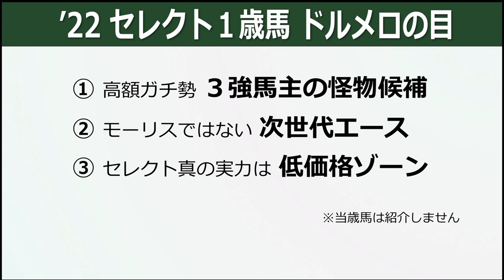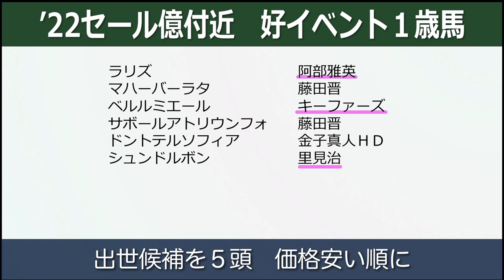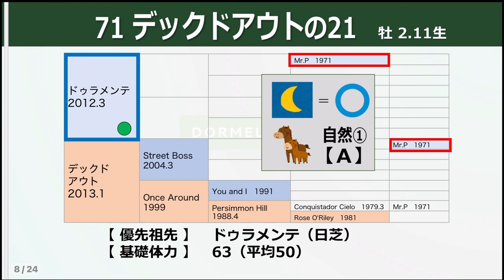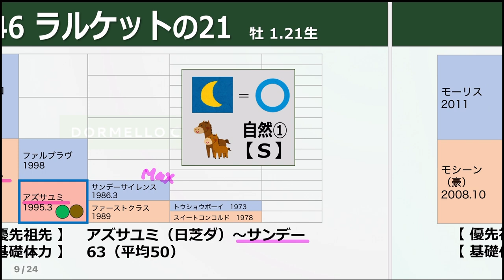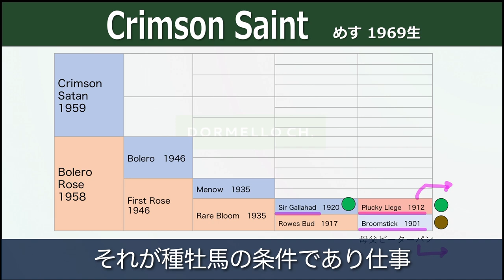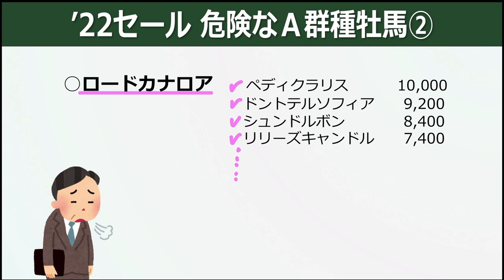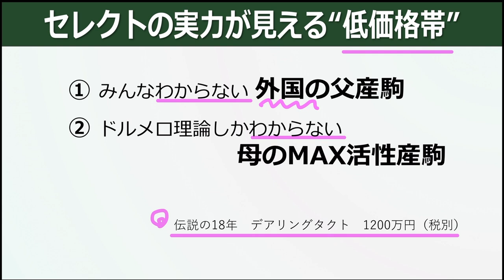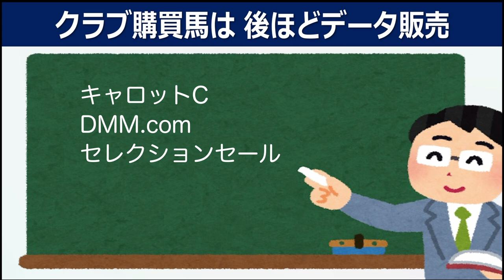セレクトセール2022速報 １歳馬編 日本一のセールから学ぶべき３つのトレンド 【計算する血統】No.168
今年も大盛況のうちに幕を閉じたセレクトセール2022。
ここだけいまだ不景気を知らぬ馬価格の高騰ぶりには驚きを禁じ得ないが、庶民の競馬ファンが見るべきポイントはもっと他にある。

高額馬の中でも「自然派」生まれ馬は誰の手に渡ったのか、落札価格ではわからない次世代のエース種牡馬はどの馬と目されるのか、そしてセレクトセールの真の狙いどころ価格帯とは…

【　ブログ　】　ご質問はこちらのコメント欄までどうぞ
　ほぼ毎週競馬ナビ

【　イラスト　】
　かわいいフリー素材集　いらすとや

【　写真　】
　写真AC

【　使用ソフト、アプリ　】
　QuickTime Player
　Good Note 5
　Microsoft PowerPoint